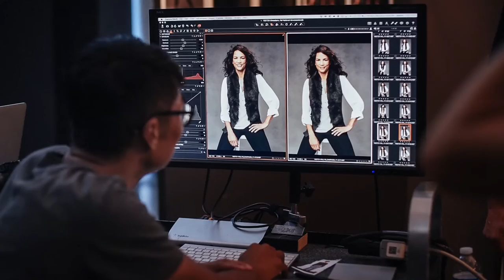Ashley Graham and Veronica Webb I Behind the Scenes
Supermodels Ashley Graham and Veronica Webb share their take on dressbarn’s “More than a Name” campaign and what it means to them.